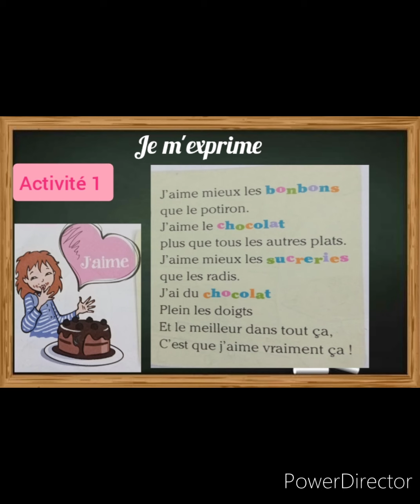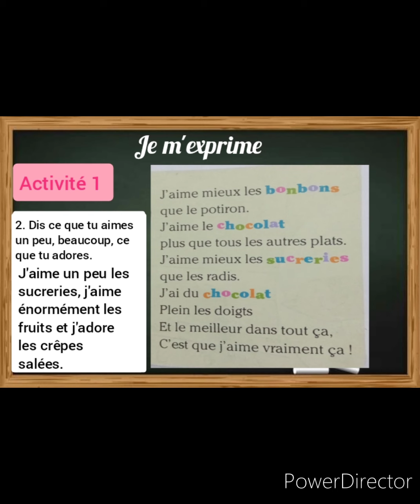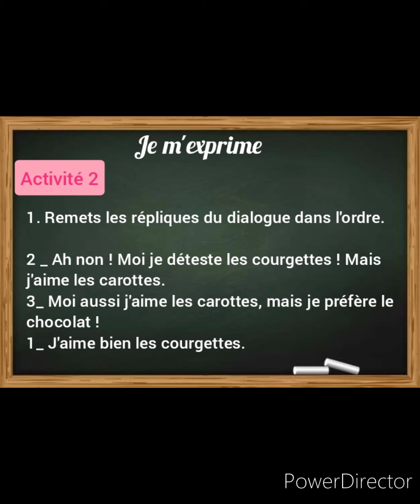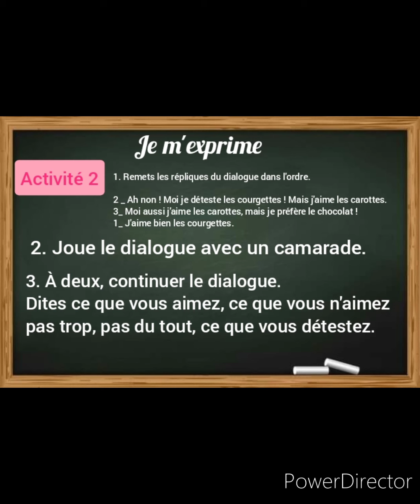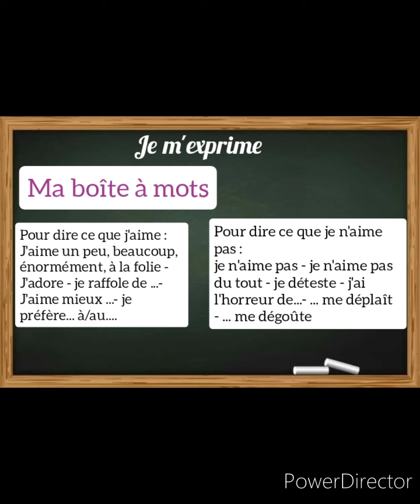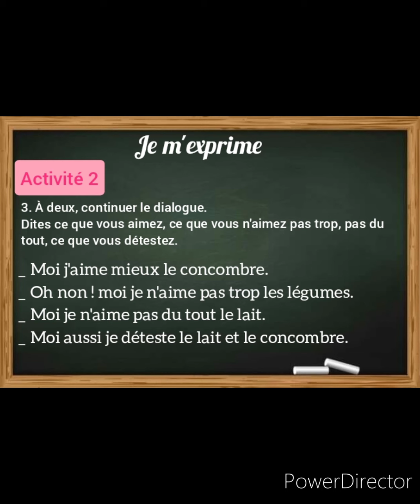Expression écrite de l'unité 6: l'alimentation. Page 62 du livret coquelicot CE1.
Je m'exprime par écrit
Expression écrite
J'aime
Je n'aime pas